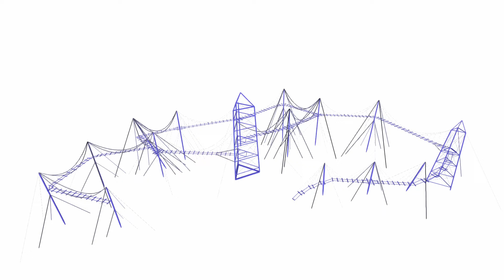[DE] CP 000646 | Skywalk Allgäu Treetop Walk w Scheidegg, Niemcy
Skywalk Allgäu jest kładką o długości około 500m, prowadzącą przez wierzchołki drzew Alp Allgäu. Ścieżka, zbudowana na wysokości około 1000 m nad poziomem morza poziomu morza, składa się z mostów podwieszonych i podwieszonych. Jest on podparty na 14 wieżach z odciągami. Centralnym punktem i główną atrakcją turystyczną jest wieża widokowa o wysokości 50m, z której rozciąga się widok na Alpy, Prealpy i Jezioro Bodeńskie.

Podobał Ci się film o projekcie klienta, czy też był dla Ciebie pomocny?